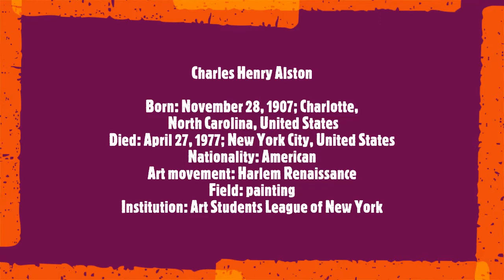Charles Alston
Charles Henry Alston
Born: November 28, 1907; Charlotte, North Carolina, United States
Died: April 27, 1977; New York City, United States
Nationality: American
Art movement: Harlem Renaissance
Field: Painting
Institution: Art Students League of New York
Soundtrack:
 J. S. Bach
French Suite No.4 in E flat major BWV815
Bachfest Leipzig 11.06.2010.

Harlem Renaissance artist Charles Alston has become known as a trailblazing artist who defied conventions and paved the way for greater recognition of African American artists. In 1935, having founded the Harlem Artist's Guild, he became the first African-American supervisor to work for the WPA's Federal Art Project (FAP) in New York. He was the first black instructor at both the Arts Student League and the Museum of Modern Art, New York, in 1959 and 1956 respectively. In 1968, he received a presidential appointment from Lyndon Johnson to the National Council of Culture and the Arts. A year later, he was appointed to the New York City Art Commission. In 1990, Alston's portrait sculpture of Martin Luther King, Jr. became the first image of an African American displayed at the White House.

Alston left an important mark on art history, equally as artist, arts educator and activist who notably served as a central influence on Jacob Lawrence. Refusing to adhere to any stylistic conventions, Alston pursued both figurative and abstract painting simultaneously. After making a name for himself with his portraits and large-scale murals in the 1940s, Alston became known for his socio-politically charged artworks responding to the Civil Rights era that explored themes such as inequality and race relations in the United States. Along with Romare Bearden and Hale Woodruff, Alston co-founded the collective Spiral in 1963 for artists "who addressed how Black artists should relate to American society in time of segregation."